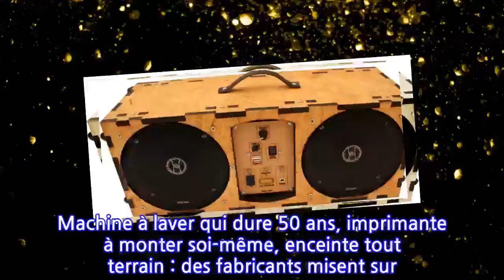L'audacieux combat des produits anti-obsolescence programmée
Machine à laver qui dure 50 ans, imprimante à monter soi-même, enceinte tout terrain : des fabricants misent sur le durable et la débrouillardise.